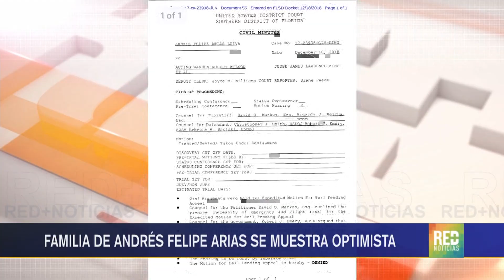RED+ | Familia de Andrés Felipe arias se muestra optimista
Un juez del sur de Florida abrió nuevamente la posibilidad de que testigos hablen en la corte, a favor o en contra de Andrés Felipe Arias, para determinar si existe algún riesgo de que se fugue del país. Hablamos con Catalina Serrano, esposa del exministro de agricultura